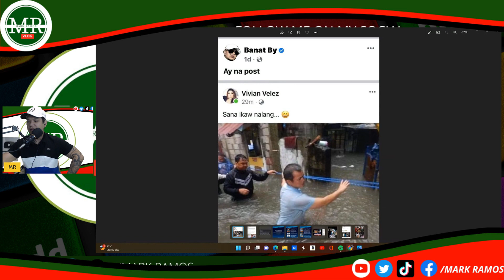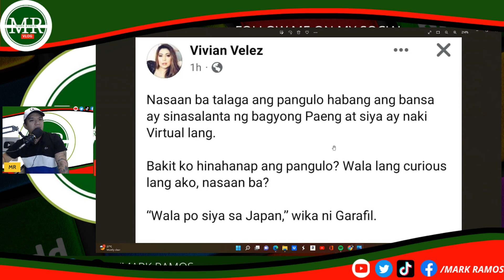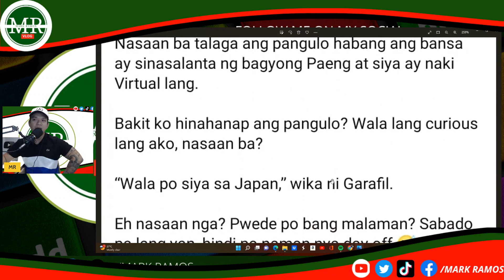SANA SI YORME NALANG DAW?!